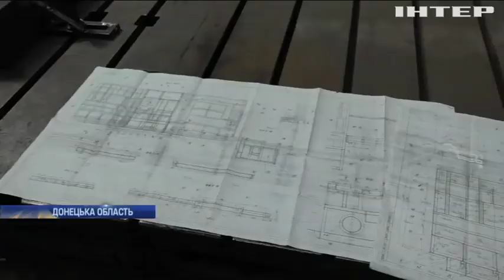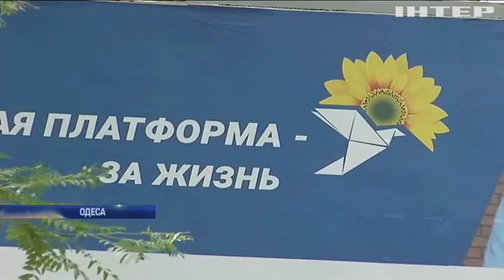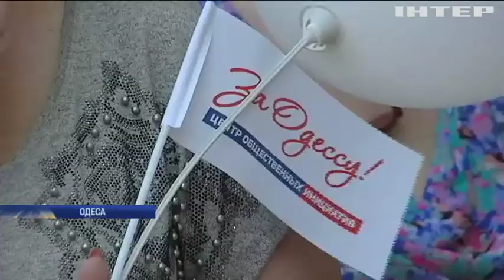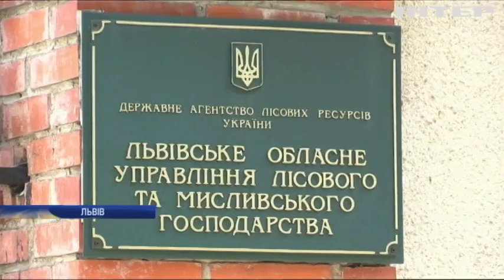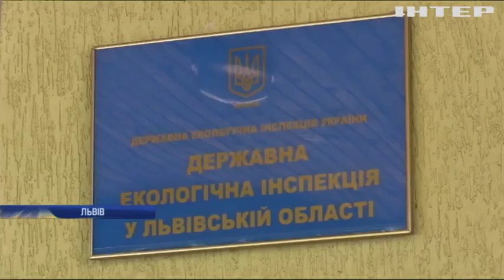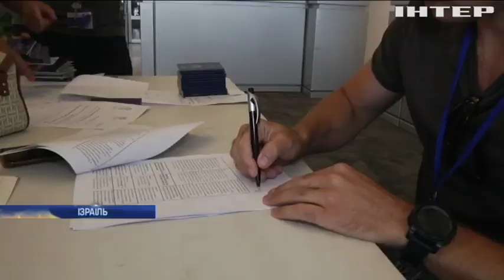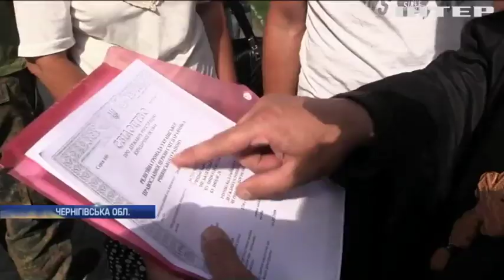Подробности, выпуск за 22 июня 2019 года